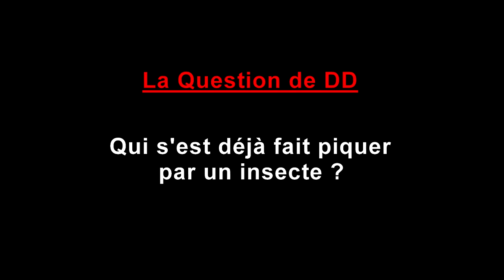Une des cachettes préférées des frelons Européens (2 Interventions)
DD est un expert en maîtrise des nuisibles depuis 2004 sur la région Toulousaine.
La chaîne des nuisibles, DD Frelons vous propose des vidéos sur des intervention chantier, de la prévention avec humour et professionnalisme.
Des vidéos bonus herping, nature, animaux.